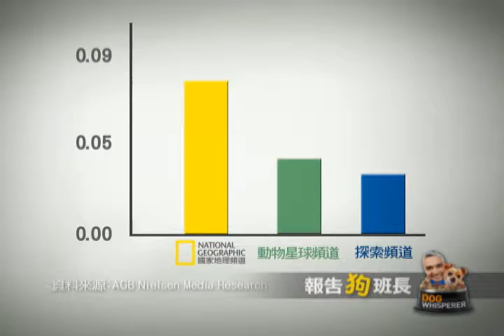《報告狗班長》晚上6點，國家地理頻道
《報告狗班長》播出前在網路上引起一陣熱烈討論，感謝網友們給予正反面不同的意見，首播後收視表現精采，國家地理頻道謝謝大家的踴躍支持，再接再厲即將推出《報告狗班長之名人寵物篇》、《報告狗班長之可愛狗狗篇》、《報告狗班長之惡狗篇》等等，敬請期待。請鎖定星期三晚上十點首播，如果你錯過了首播，《報告狗班長》今天晚上6點，國家地理頻道。